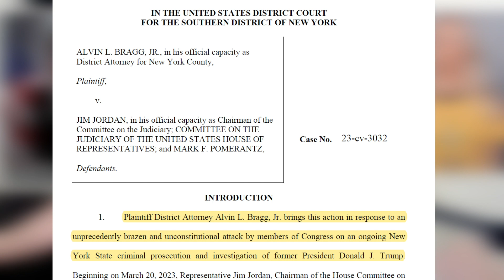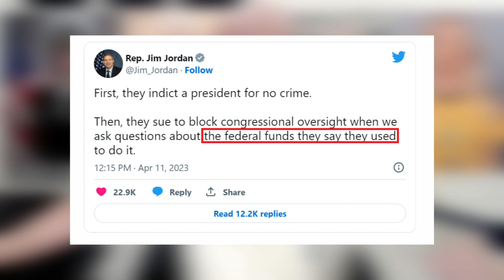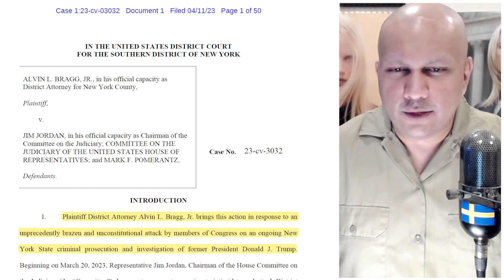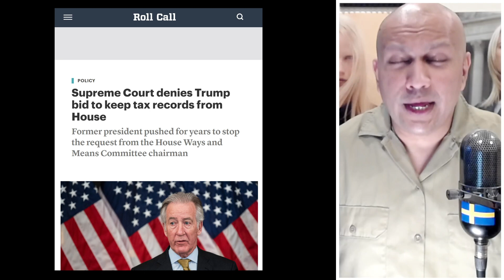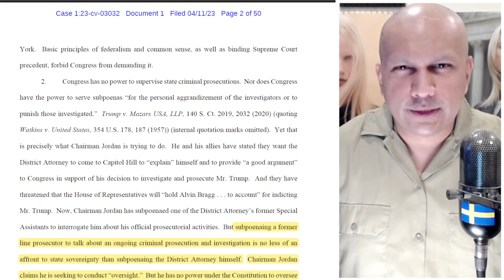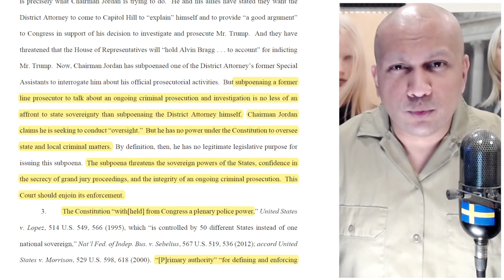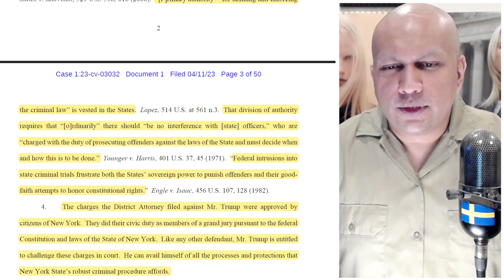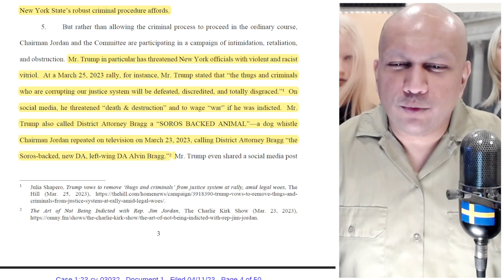Jim Jordan SUED By Alvin Bragg For His Criminal Loving Activities